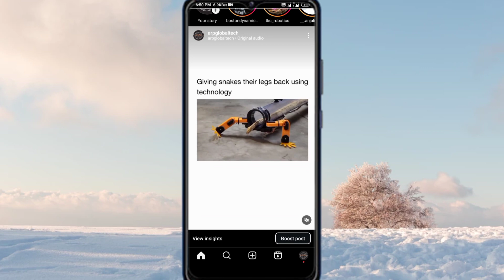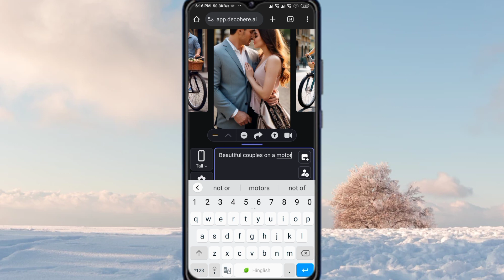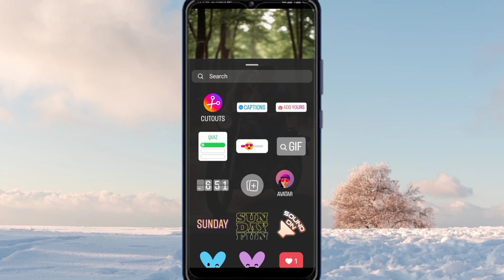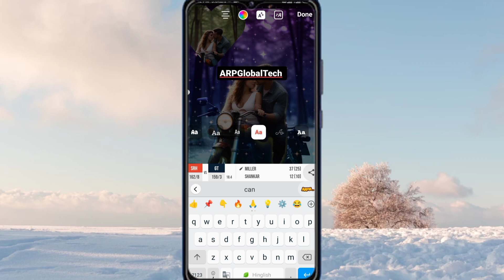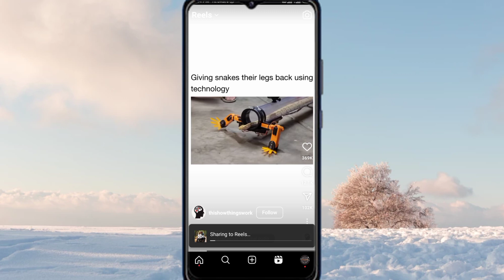How to create Instagram reel video from image | How to viral instagram reel video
In this tutorial, we uncover the secrets to creating captivating Instagram Reels from your pictures! Whether you're a beginner or looking to up your Reels game, this video is your go-to guide. Learn step-by-step how to transform your static images into engaging video content that's bound to go viral. From editing tips to best practices for maximum engagement, we've got you covered. Tune in and unlock the potential of Instagram Reels to boost your online presence and reach a wider audience!

Let us know your favorite topics you'd like us to cover in future videos.